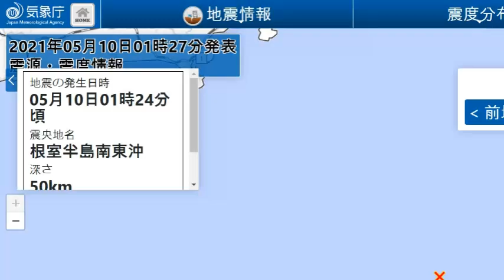일본 도쿄 대폭발 위기!속보! 일본 '후쿠시마' 3연속강진!일본열도 침몰위기!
📢BGM
✔Track - HOMI - Frost virus